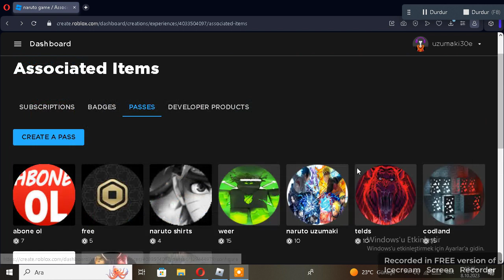pls donate game pass nasıl kurulur (part 2)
bugün sizlere bir part 2 videosu sundum